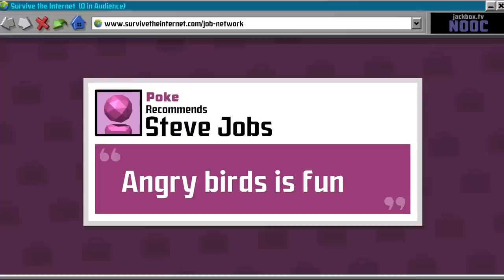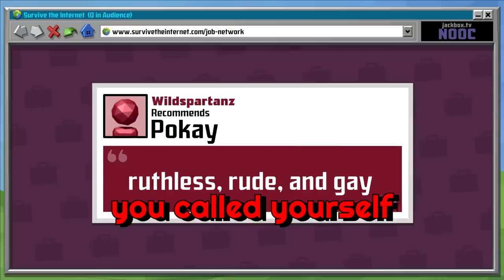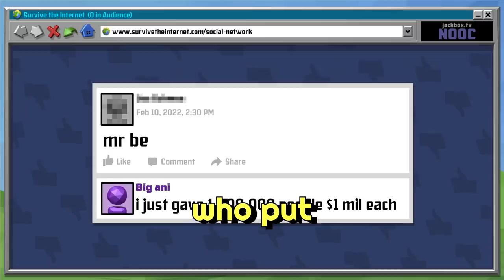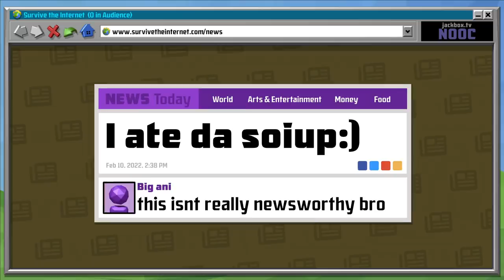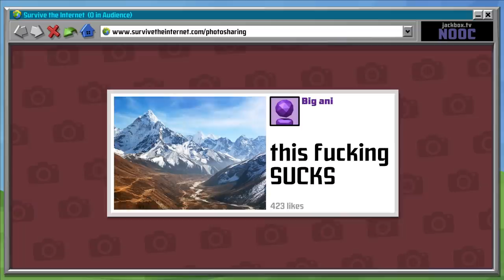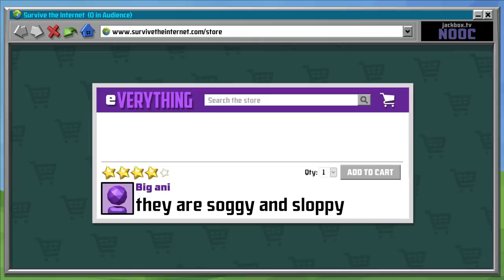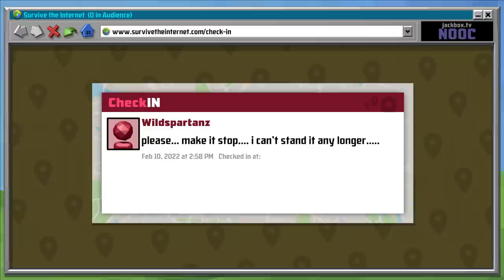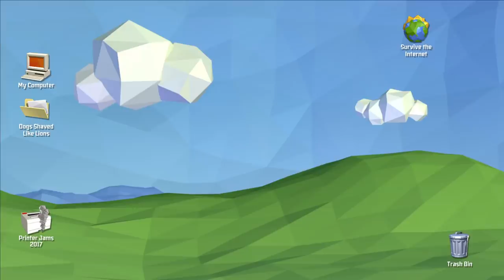We made this game SAD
We made this game SAD... Jackbox custom images oh boy!

►Main Channel: @Pokay

►We made this game SAD... Jackbox with custom images back again, and it's always a fun time! Anyways, you probably recognize Wuna and Joko from other recordings such as "We made Cards against Humanity HORRIFYING" and "We made Cards against Humanity So Dumb...", you might also recognize WildSpartanz and kingani from videos such as "We made Cards Against Humanity FOUL" and "We made this game TERRIBLE" , besides that fella you can also check out some of my many other entertaining videos such as "We made Cards Against Humanity PUTRID" , "We made this game HORRENDOUS" , "We made this game CUSTOM IMAGES" , and "We made Cards Against Humanity DISTURBING".